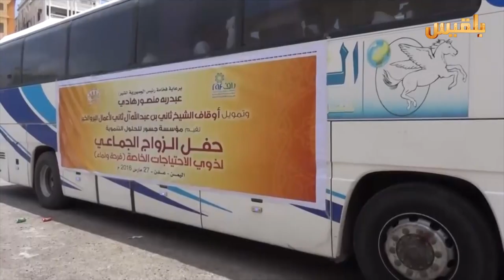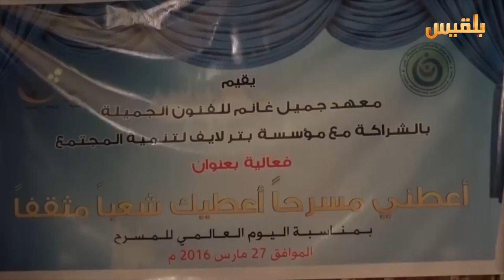أهل المدينة | الحلقة الخامسة | تقديم: سارة جمال الدين